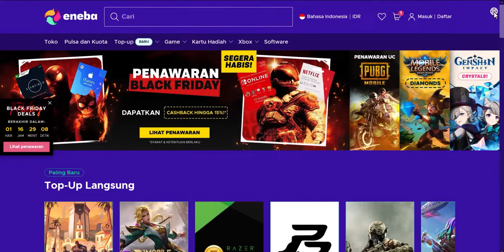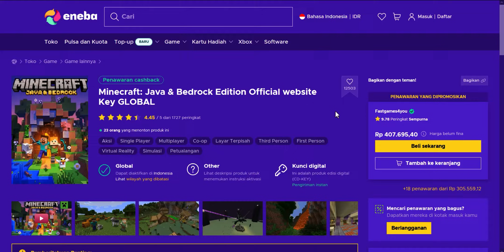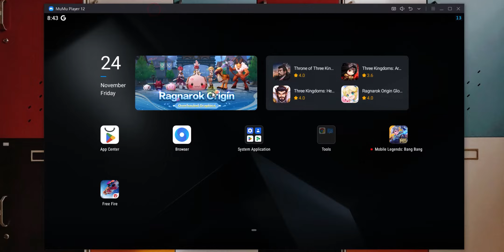Emulator Android Paling Ringan 2023 | COCOK UNTUK PC KENTANG 🥔 - MuMu Player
MuMu Player adalah emulator Android paling ringan 2023 sekarang. Saya sudah coba bandingin dengan Bluestack dan hasilnya MuMu Player 2x lebih ringan. Dan hasil uji coba main game, MuMu Player juga lebih smooth dan bisa setting FPS hingga 240FPS.
Jadi, MuMu Player adalah emulator android yang cocok untuk pc kentang atua pc dengan spek tidak terlalu tinggi.
Emulator Android ini cocok untuk main game Free Fire atau Mobile Legends di pc / laptop.

Timestamp:
Intro 0:00